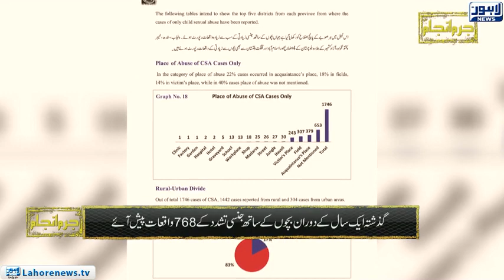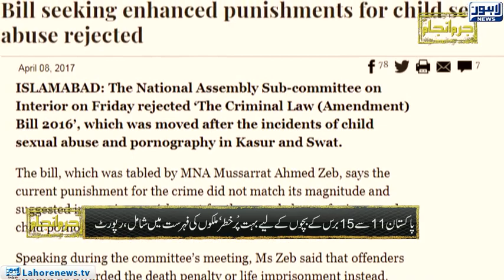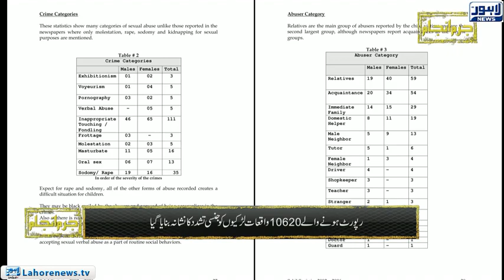Jurm Anjam - Crime Show - (Child Abuse) Episode 221 - Part 01